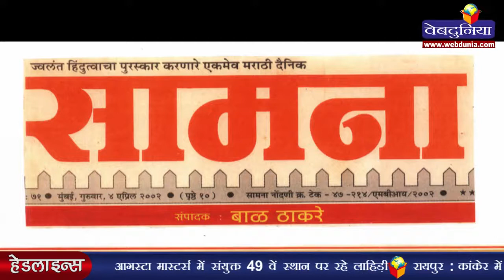कश्मीरी पंडितों को मिले सम्मान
बॉलीवुड के दिग्गज अभिनेता अनुपम खेर ने कहा कि भारतीय संविधान की धारा 370 जो कि कश्मीर राज्य को विशेष राज्य का दर्जा देती है उसे समाप्त कर देना चाहिए। उन्होंने कहा कि विस्थापित हुए पंडित समुदाय के लिए कश्मीर घाटी में स्मार्ट सिटी बनाई जानी चाहिए।